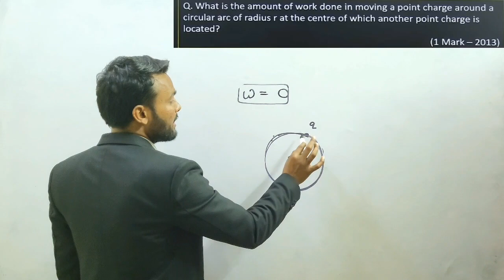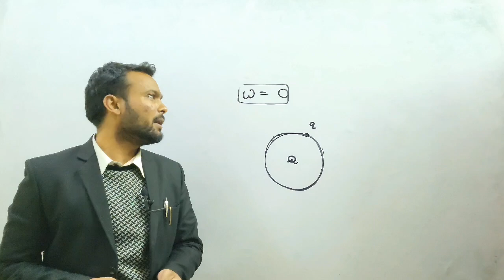what is the amount of work done in moving a point charge around a circular arc of radius r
✓ Class: 12th

✓ Subject: Physics

✓ Chapter: electric potential and capacitor

Topic Name: class 12 Physics very important topics | PYQ's Question For 2024. 12th physics most important question

 Class 12 CBSE Physics | NCERT

✓ Topics Covered in This Video: Full Chapter

Explanation from Class 12 Physics most important mcq questions have been discussed in this video